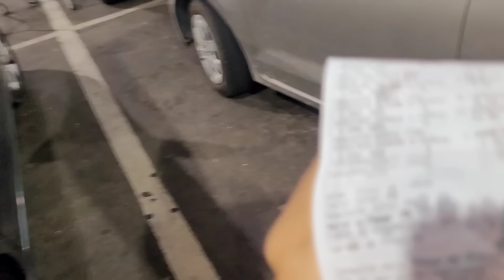DESPEDIDA E REAÇÃO DELAS 😭 VIAGEM COM DJALMA ESTOU ANSIOSA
ME SEGUE NO INSTAGRAM VOU AMAR TER VOCÊS  MAIS PERTINHO 😍

MÚSICAS DO VÍDEO
Site Pago

Uso o Celular Sansung S20FE para gravar (Já usei câmera mas não se tornava prático pra mim)

APLICATIVO QUE EDITO
Kinemaster Pro. (Versão paga)
Baixo na PlayStore mesmo, edito no celular porque se torna mais prático para mim